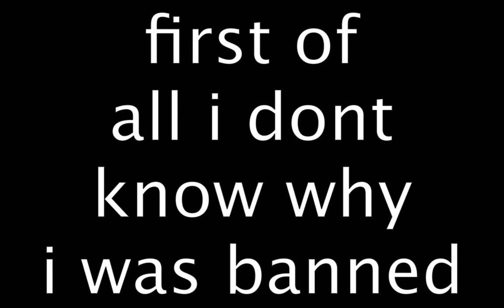I got BANNED IN TOWER OF HELL (TOH)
🔴➡️I DON’T HAVE A DISCORD SERVER⬅️🔴

What is Roblox? ROBLOX is an online virtual playground and workshop, where kids of all ages can safely interact, create, have fun, and learn. It’s unique in that practically everything on ROBLOX is designed and constructed by members of the community. ROBLOX is designed for 13 to 18 year olds, but it is open to people of all ages. Each player starts by choosing an avatar and giving it an identity. They can then explore ROBLOX — interacting with others by chatting, playing games, or collaborating on creative projects. Each player is also given their own piece of undeveloped real estate along with a virtual toolbox with which to design and build anything — be it a navigable skyscraper, a working helicopter, a giant pinball machine, a multiplayer “Capture the Flag” game or some other, yet-to-be-dreamed-up creation. There is no cost for this first plot of virtual land. By participating and by building cool stuff, ROBLOX members can earn specialty badges as well as ROBLOX dollars (“Robux”). In turn, they can shop the online catalog to purchase avatar clothing and accessories as well as premium building materials, interactive components, and working mechanisms.I got banned in TOH, tower of hell roblox, roblox tower of hell, tower of heck, banned tower of hell, roblox tower of hell funny moments, tik tik tower of hell